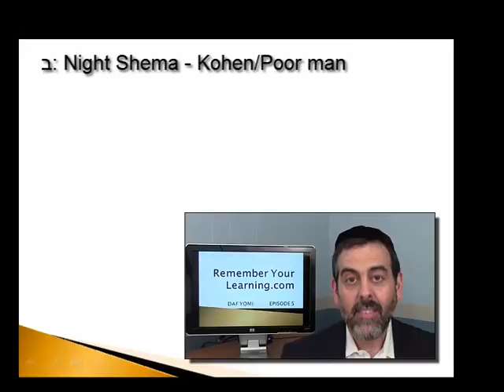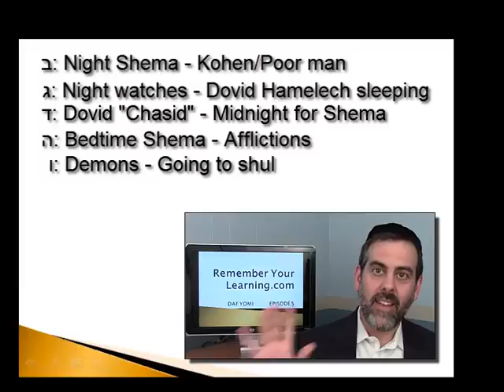Simanim Coaching Session #1